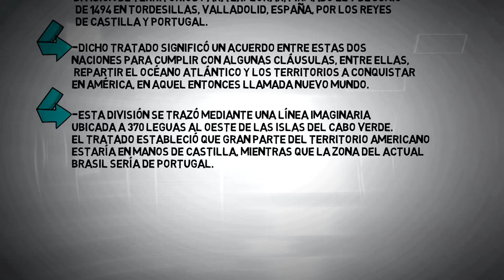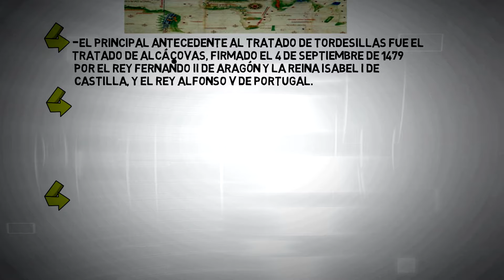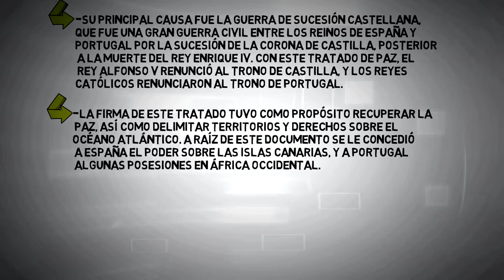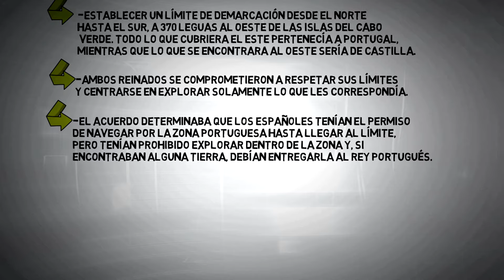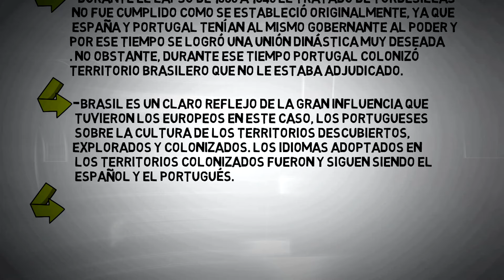EL TRATADO DE TORDESILLAS en minutos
EL TRATADO DE TORDESILLAS,que es.
EL TRATADO DE TORDESILLAS,origen.
EL TRATADO DE TORDESILLAS,características.
EL TRATADO DE TORDESILLAS, causas y consecuencias.
EL TRATADO DE TORDESILLAS,resumen
EL TRATADO DE TORDESILLAS,historia.